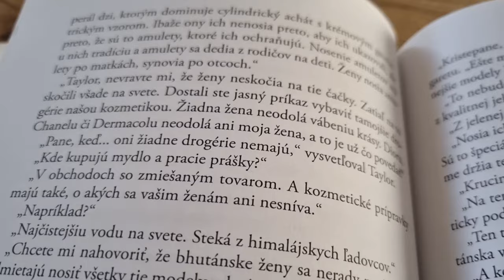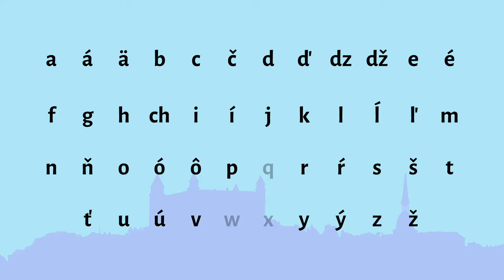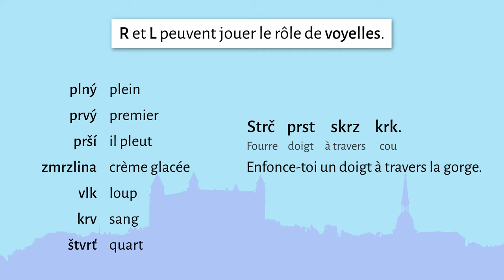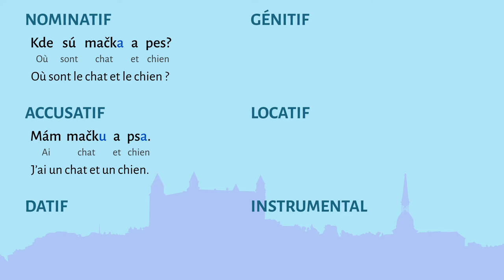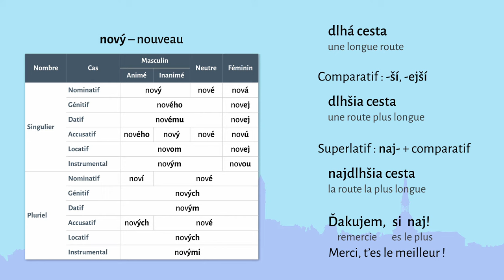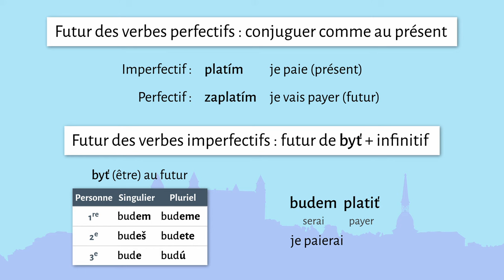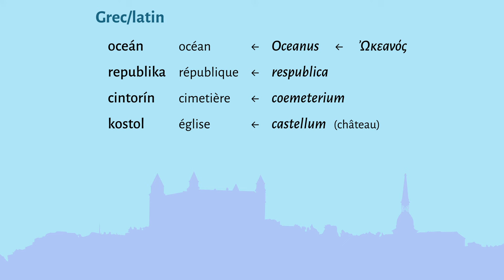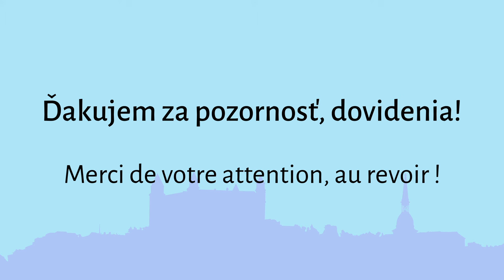Le slovaque, une langue slave méconnue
Le slovaque, langue slave parlée par plus de 5 millions de personnes, est une jolie langue avec des particularités très intéressantes.

Sommaire :
0:00 Intro
1:13 Histoire
3:26 Prononciation et écriture
10:24 Grammaire
24:16 Vocabulaire
26:46 Le slovaque et le tchèque
28:16 Pourquoi apprendre le slovaque ?
29:00 Remerciements